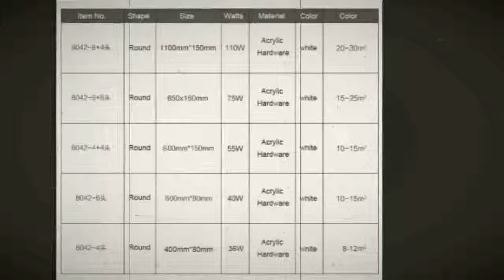Acrylic Modern Led ceiling Chandelier lights For Living Room Bedroom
Today i will show you- modern led ceiling chandelier